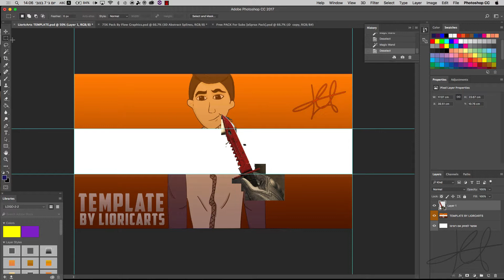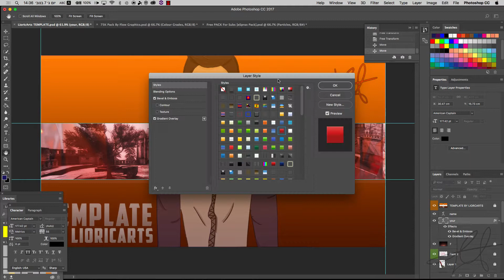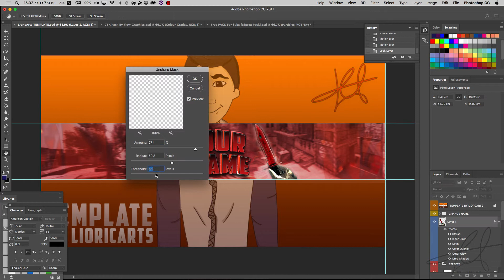FREE CS:GO Banner - SpeedArt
▼להורדת הבאנר | TO THE BANNER DOWNLOAD▼

◘ קרדיטים ◘